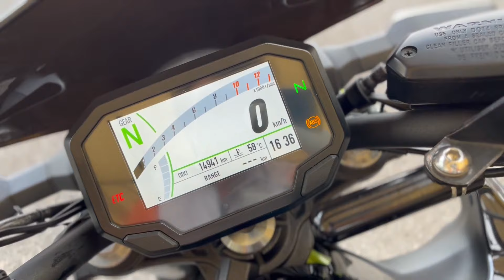カワサキ Kawasaki Ｚ６５０ エンジン音 ヘプコトップＢＯＸ装備のベテランライダーワンオーナー車！ＵＳＢ！マルチバー付です！